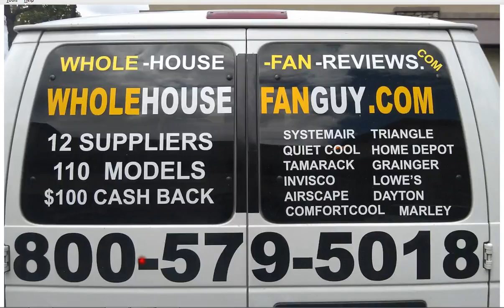Whole House Fan South Lebanon